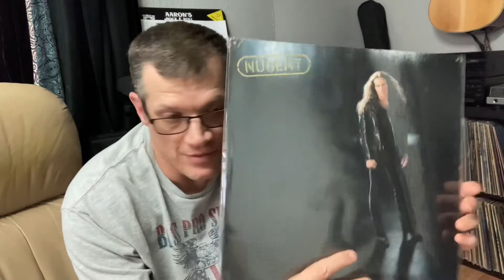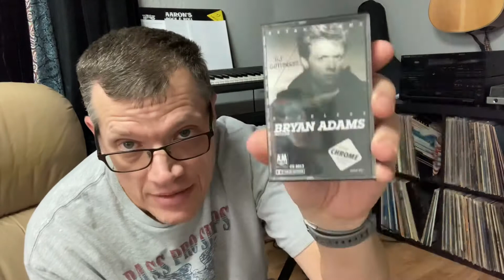Vinyl Community: Vinyl and cassette finds as well as VCLT from J/C of The Flip Side🤘🏻